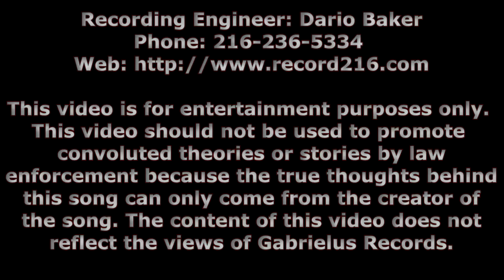Ball Hard Feat. P.DRaco x Lil Vontana Swish (Official Video)